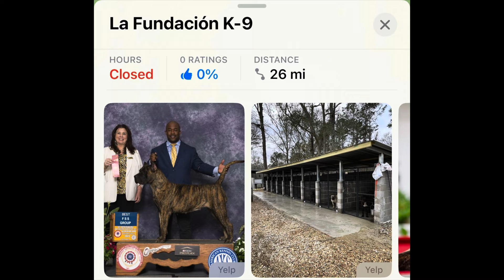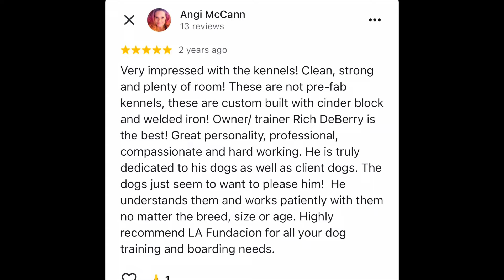I really did it BOOT CAMP k9 TRAINING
Protection training for dogs, when conducted responsibly by experienced trainers, does not inherently make dogs aggressive. In fact, it focuses on teaching dogs discipline, controlled aggression, and obedience to specific commands. The goal is to enhance their protective instincts while ensuring they remain well-behaved and can distinguish between real threats and everyday situations. However, if protection training is mishandled or the dog is predisposed to aggressive behavior, it can exacerbate aggression issues. It's vital to choose a reputable trainer, prioritize positive reinforcement, and follow ethical training practices. For more insights on dog training techniques and their effects, explore our Quora Space on dog behavior and training!